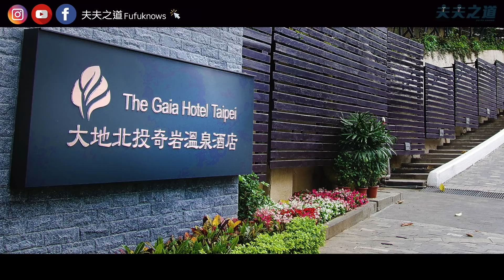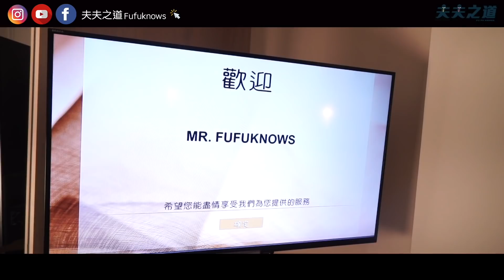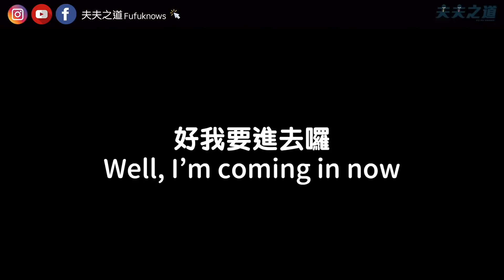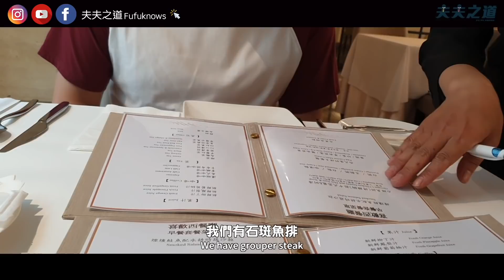【旅遊】夫夫七夕情人節放閃！男同志伴侶入住北投大地酒店！甜到不能再甜的約會！Gay couple celebrate Valentine’s Day｜夫夫愛旅行 Fufutravels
「謝謝你愛我，也謝謝你讓我愛你。」

這好像是我們第一次兩個人單獨過七夕，
本來對節日還好，但想著這次不過，再來要過節可能要等服役後了！
於是把握環島的最後一天，規劃入住了位於北投的大地酒店，
這也是我們第一次入住五星級酒店，初體驗啊！

然而每一次的旅行總能讓我們看見對方更多面貌，
不論是像個孩子般可愛的里歐，
還是在他面前硬要耍帥的我，
其實背後都是對彼此的關懷與滿滿的愛。

能夠把握時光相處，珍惜現在還能好好約會的日子，
對我們來說能在一起平平安安健健康康就是幸福。

謝謝大地酒店，我很慶幸選擇了它，
雖然它真的也是五星級的價位，
但不論是在光陰部落藏書閣的接待，
從迎賓到客房介紹、頂級的備品與泳池SPA和溫泉。

再到早午晚餐和下午茶的極致享受(我真的很願意買餐卷再去享用)，
在西餐廳喜歡廳享用的「奇岩套餐」晚餐，
和隔天的早餐與「雙人下午茶」，
真的只有讓我和里歐驚呼連連。

也很慶幸終於沒有踩雷了！
有一次為了驚喜訂了烏來的某間民宿(結果被里歐嫌棄的要死)
但這次看來他超滿意，我也就放心了！

七夕不一定要有伴侶才能幸福，
你身邊一定也有好多愛你的家人與朋友，
若是你單身，相信那位愛你的人一定會很快找到你的，
若你有另一半，祝你們閃個沒完幸福到老。

這支充滿粉紅泡泡的影片，希望把一點幸福也傳遞給你們。

Leo➡️heyitsleo_kai
阿凱➡️eyo_wang